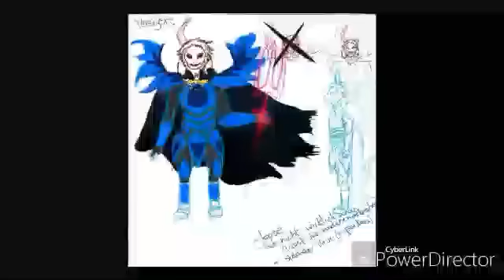Undervirus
Song:  M4SONIC-Virus (Live Launchpad Original)